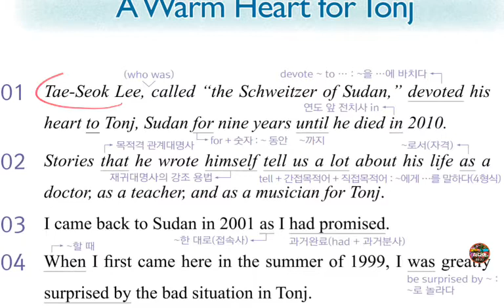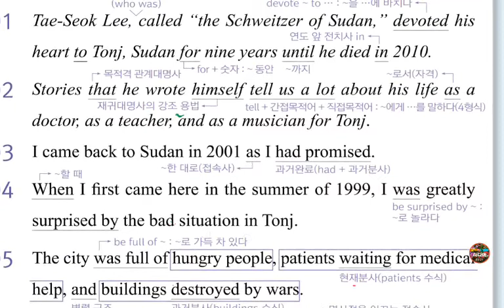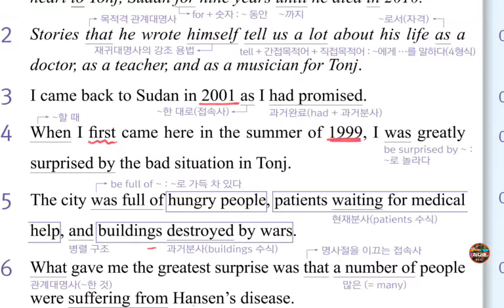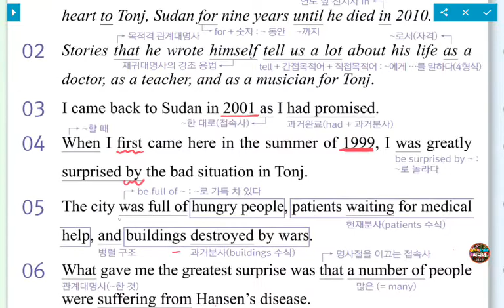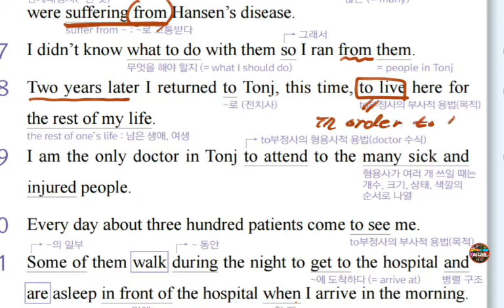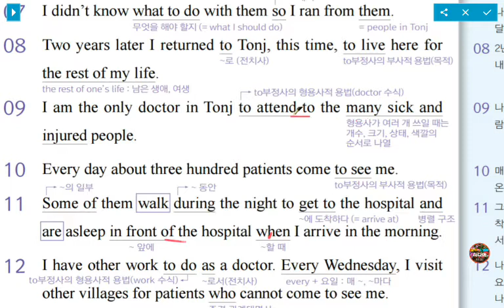[ 리디아선생님 ] 중3시사신 9과본문 ( 1 ) 백발백중